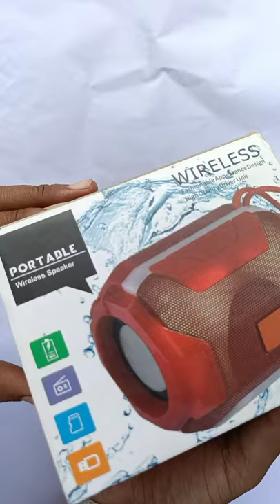Bluetooth Speaker Wireless speaker fm function|1000maH battery|sanju the tech|led light usb |shorts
Bluetooth Speaker Wireless speaker fm function|1000maH battery|sanju the tech|led light usb tf card|shorts

wireless speaker portable
wireless fashionable appearance design high quality driver unit

•with bt function
•can directly play music from usb disks
•can directly play ⏯️ Music 🎵 from Tf-card
•can directly play music from all kinds of audio devices through lime-in-cable
•with FM radio (frequency 87.5~108MHZ

Battery 🔋 1000MaH
usb card TF card
wireless
FM
Led light